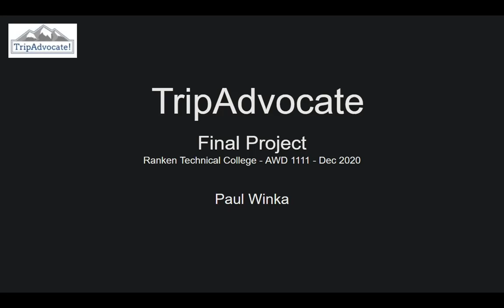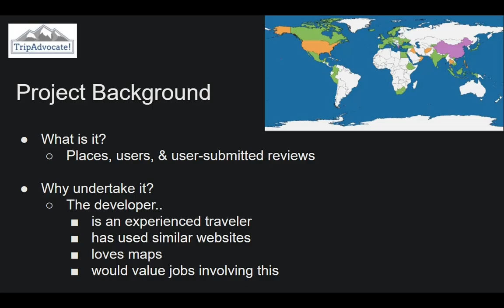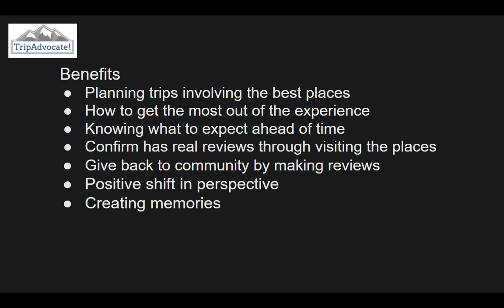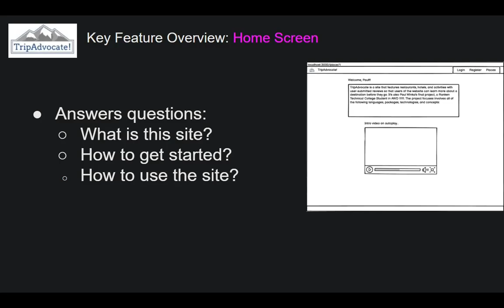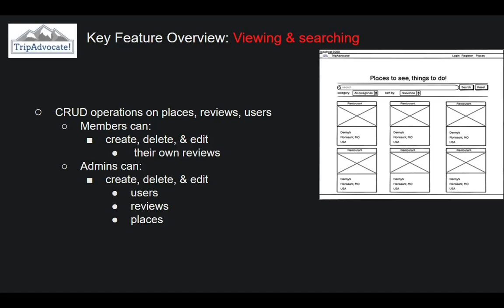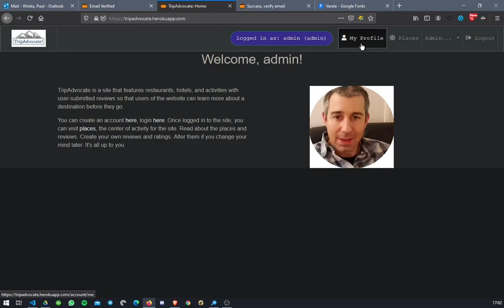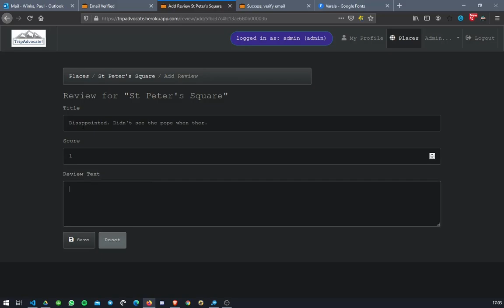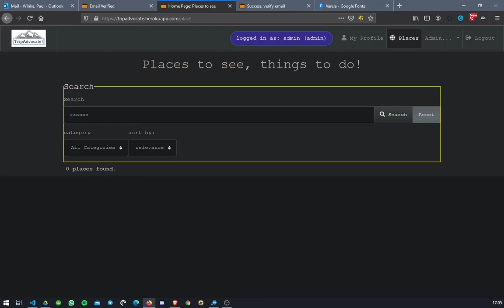TripAdvocate - Winka - Ranken Technical College - final presentation.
This is the presentation of my final project for AWD 1111 fall semester at Ranken Technical College on 17 Dec 2020.